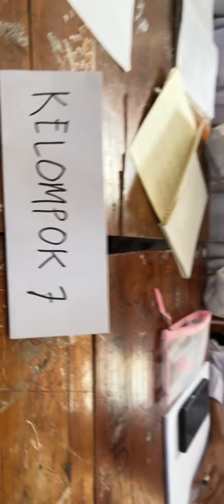DAY 2 P5 KELAS 8 SUARA DEMOKRASI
SMP Hasanuddin Wajak